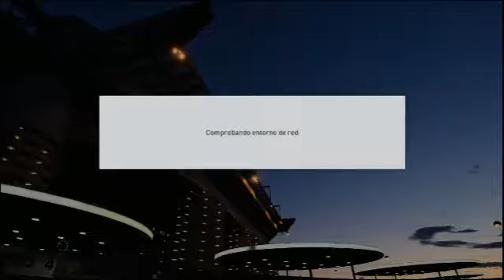pes17 El DemoEmo